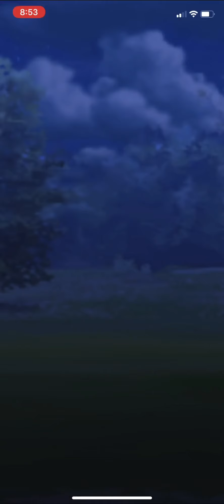《Pokemon Go》派出世紀大挑戰：2020 城都寶可夢對戰超級聯盟！GO Battle Great League！土龍弟弟 ノコッチ Dunsparce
《Pokemon Go》派出世紀大挑戰：2020 城都 寶可夢 對戰 超級聯盟！GO Battle Great League！土龍弟弟 ノコッチ Dunsparce